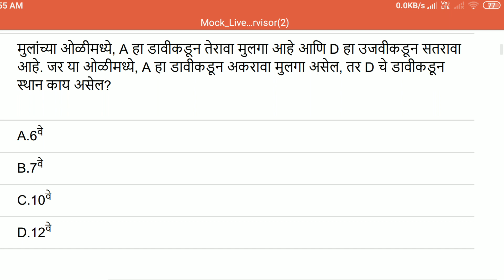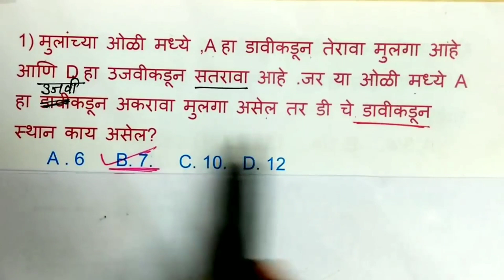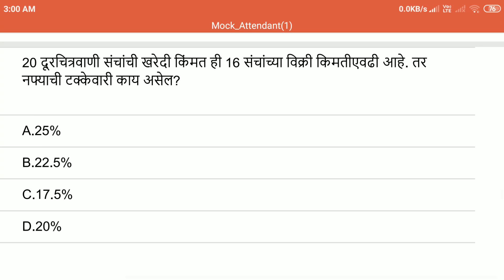पशुसंवर्धन व परिचर मॉक टेस्ट गणित-बुद्धिमत्ता (Part 1) In Marathi By mathsguide Gayatri Nemade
दि: - 02/08/2019

नमस्कार मित्रांनो.
मित्रांनो आज आपण पशुसंवर्धन पर्यवेक्षक व परिचर परीक्षेसाठी महापोर्टल ने उपलब्ध करून दिलेले मॉक टेस्ट मधील गणित व बुद्धिमत्ता यावर आधारित आलेली प्रश्न व त्यांचे ट्रिक्ससह स्पष्टीकरणं साध्या व सोप्या पद्धतीने अभ्यासणार आहोत.

*★माझे सर्व vdos बघण्यासाठी आजच जॉईन व्हा*

     mathsguide
       Durga's Scholar